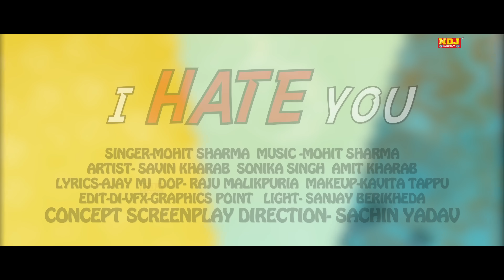Sonika Singh _ I hate you | Mohit Sharma | Savin Kharb | Amit Kharb | Latest Haryanvi Song 2020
Song - I Hate You
Singer - Mohit Sharma
Writer - Ajay MJ
Artist  - Savin Kharb  | Sonika Singh | Amit Kharb | Pranjal Dahiya
Dop - Raju Malikpuria
Edit / Di / Vfx  - Graphics Point
Light - Sanjay Berikheda
Makeover - Kavita Tappu
Concept / Screenplay / Director - Sachin yadav
Spl. Thanx -

►Haryanvi D.J Song 2018 | Khol Batan Meri Kurti Ke

►म्हारे गाम का पानी || Mahre Gaam Ka Pani || New Haryanvi Song

►Flani Set Flane Ke | Rukke मारण लाग्या गाम | Haryanvi Hit Song 2017

►"Bhodiya" - Anjali Raghav - Mohit Sharma - New Haryanvi Song 2017

►New 2017 हरियाणवी सॉन्ग "Do Balka Ki Maa" Romantic Haryanvi Song

►पतला दुपट्टा तेरा मुँह दिखे | Patla Dupatta Tera Muh Dikhe | New Haryanvi DJ Song 2017